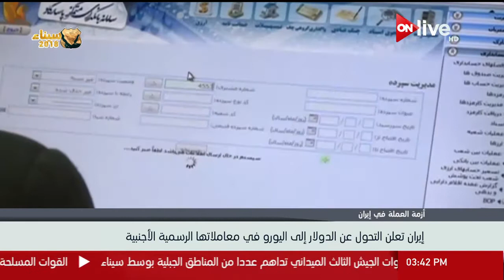إيران تعلن التحول عن الدولار إلى اليورو في معاملاتها الرسمية الأجنبية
الموقع الرسمي للقناة  ..